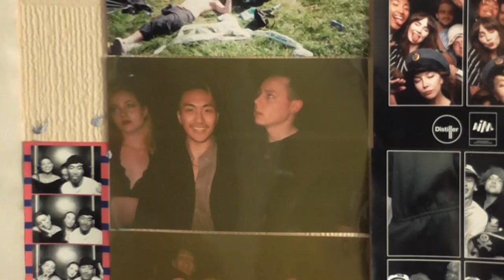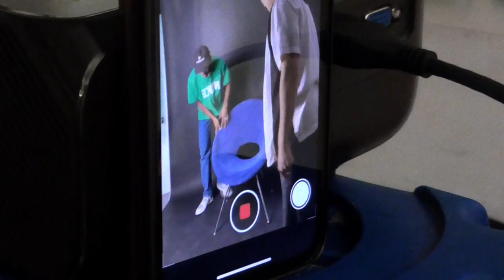Kickin' it with Hongza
Big thanks to Sam and the band for letting me experience the passion they have for what they love to do. It was beautiful!

Project assistant: @rhysjboughton

Hongza's latest EP "Inside my mind" is now streaming on all platforms